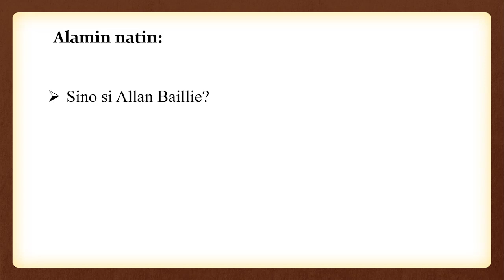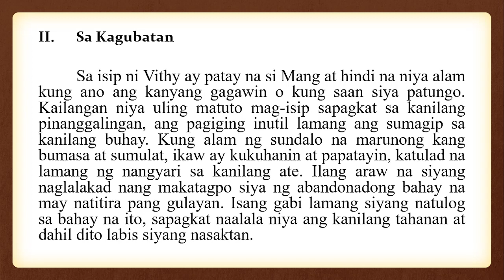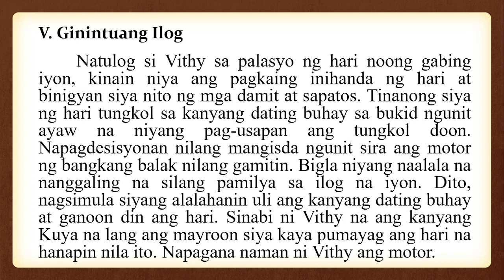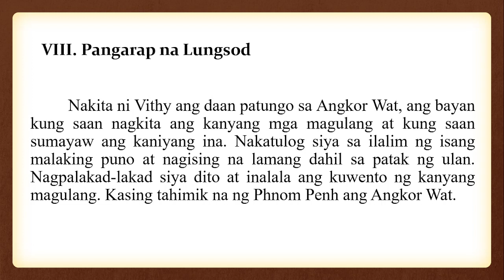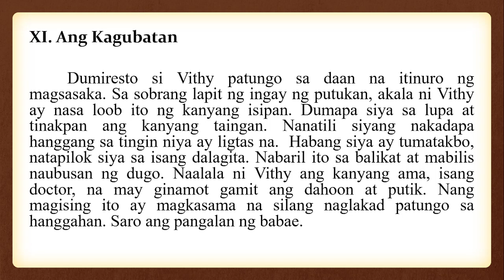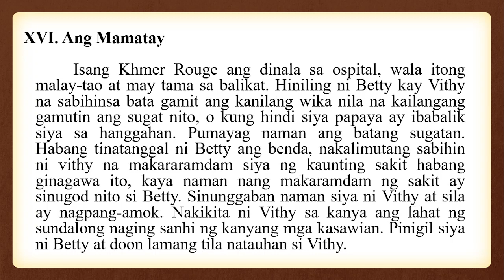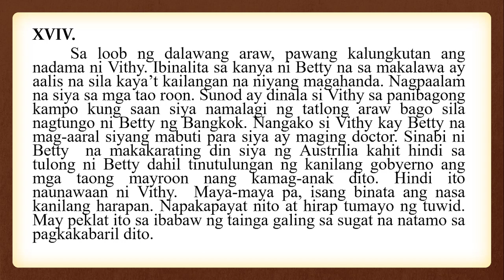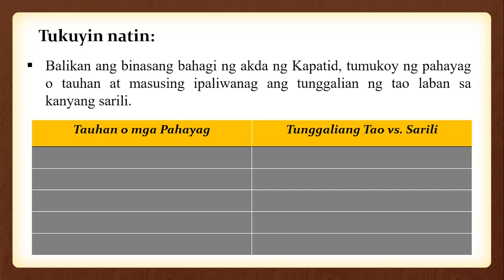Filipino 9 Week 2 Quarter 1 Aralin 2 Dangal ng Pag asa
This video lesson is about Filipino 9 Week 2 Quarter 1 Aralin 2 Dangal ng Pag asa

Created by: Maureen M. Martinez